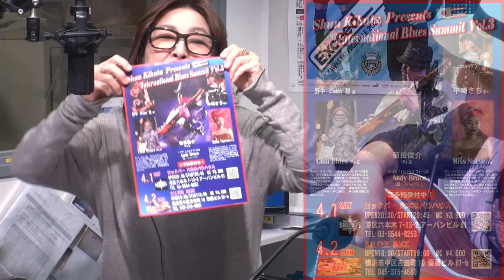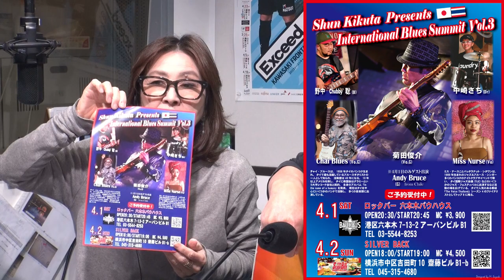金尾よしろうの音楽魂 金魂編 2023.3.31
「金尾よしろうの音楽魂」金魂編

【曲目】
M-1 Hungry Angry/金尾義郎 Fullbodied (CD)
M-2 ダイナマイト/金尾よしろう(生歌)
M-3 LAST TIME BLUES/金尾よしろう(生歌)
M-4 チャルメラそば屋/松下年見(生歌)
M-5 New Generation/金尾義郎 MOTORS (CD)
M-6 Walkin' on the street/金尾よしろう(生歌)
M-7 Funny Angel/金尾よしろう(生歌)